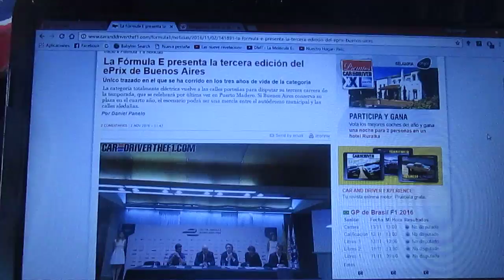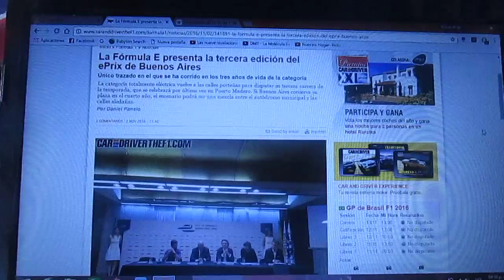Formula E ha presentado la 3° edición de su Eprix de Buenos Aires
El Circuito Callejero de Puerto Madero es la única pista en la que ha corrido durante los 3 años de vida de la categoría eléctrica de la Fia y el próximo 18 de Febrero volverá a disputarse en las calles del barrio de la capital argentina y se hará por última vez,ya que si Buenos Aires continúa para la 4° temporada la pista podría usar parte del circuito municipal y las calles aledañas a ese circuito